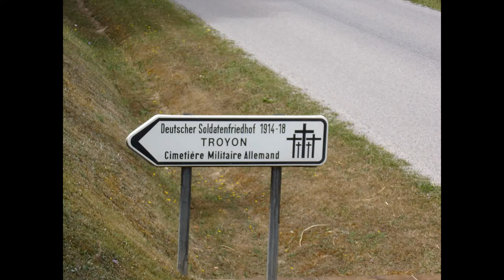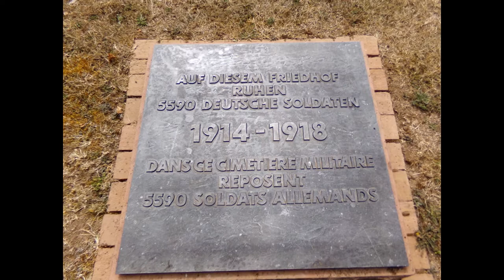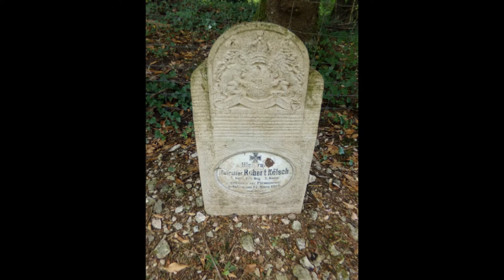Cimetière militaire allemand de Troyon (55)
Troyon est une commune française située dans le département de la Meuse en région Lorraine au sud de Verdun .
Au début de la Première Guerre mondiale, lors des combats de septembre 1914, qui aboutirent à la formation du Saillant de Saint-Mihiel, le Fort de Troyon a joué un rôle particulièrement important. Bombardé à partir du 8 septembre 1914 par des obus de gros calibre (305-320),
Le 9 septembre 1914, le major Neuhoff, officier allemand de l'état-major de la 10e division, se présente à l'entrée du fort et somme les défenseurs de se rendre. Mais le capitaine Heym (du 166e RI, commandant du fort), refuse et demande aux Allemands de rebrousser chemin. C'est ainsi qu'une avalanche d'obus s'abat sur le Fort de Troyon. Le 13 septembre, les bombardements allemands cessent : le fort a tenu. De cette résistance dépendait la suite de la guerre, et surtout la victoire dans la bataille de la Marne. En effet, si le Fort de Troyon était tombé, la Meuse aurait été franchie et la ville de Verdun aurait été encerclée. C'est le seul fort de la ligne Verdun-Toul (orthodromie 65 km) qui, attaqué, n'est jamais tombé aux mains de l'ennemi ; 450 hommes ont tenu pendant 6 jours contre l'artillerie austro-allemande et une division de la 5e armée, forte de 10 000 hommes.
Dans ce cimetière repose 5590 soldats allemands .il a été créé après la première guerre mondial pour regrouper les cimetières des alentours et de St Mihiel ainsi que les Meuse-hauteurs .2 655 dans des tombes particulières  dont  13 d'eux sont restés inconnus et des 2 935 dans la tombe communautaire, 2 015 sont restés inconnus et  neuf tombes de foi juive.

Volksbund Deutsche Kriegsgräberfürsorge - Bundesgeschäftsstelle -
Abteilung Gräberdienst
Werner-Hilpert-Straße 2
D-34112 Kassel